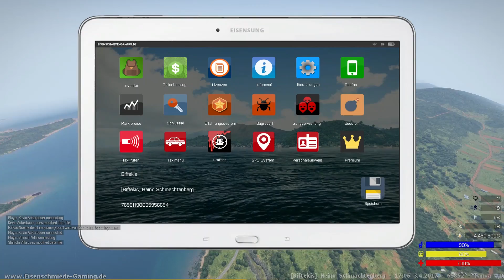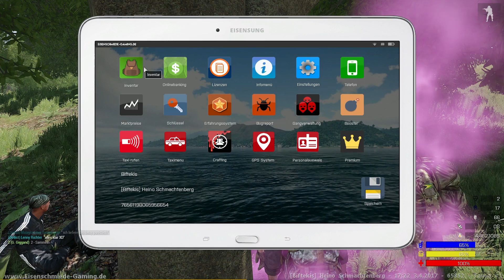ARMA 3 TANOA LIFE - Die GÖTTER von TANOA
ALTIS LIFE
ARMA 3 Modifikation von Tonic